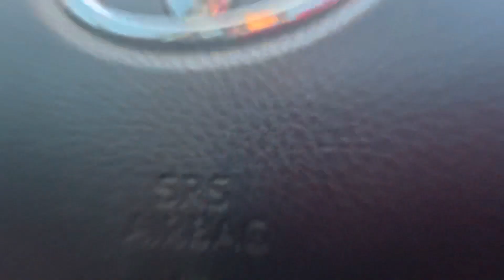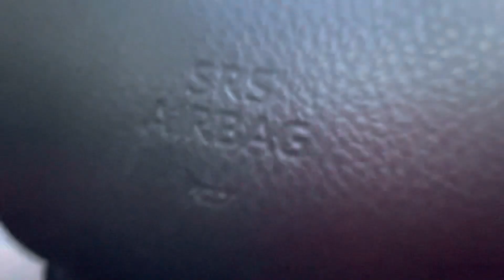SLIDING THE NEW TOYOTA CAMRY EVERY CORNER *CAUSED A WRECK